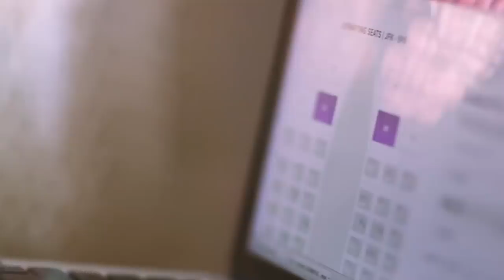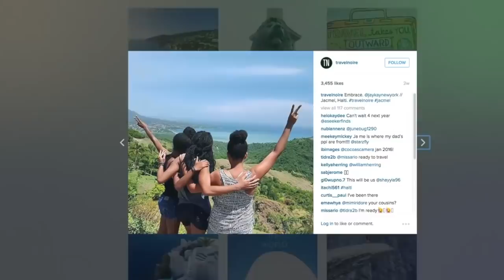Nigeria 2019 Prophecy | Tomi Arayomi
On a recent trip to Nigeria, Prophet Tomi Arayomi received a message from the Lord in a dream detailing the future of Nigeria and Nigerians responsibility to prevent what he calls the militization of Nigeria. Nigerians everywhere! Be blessed as you listen.